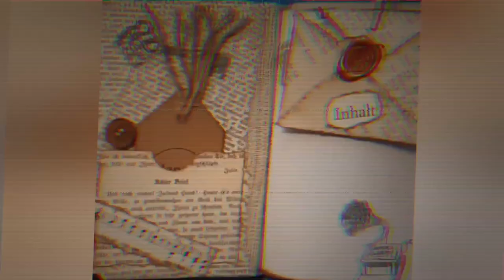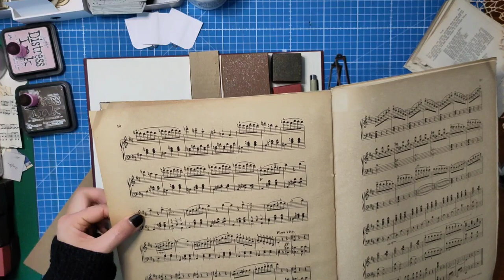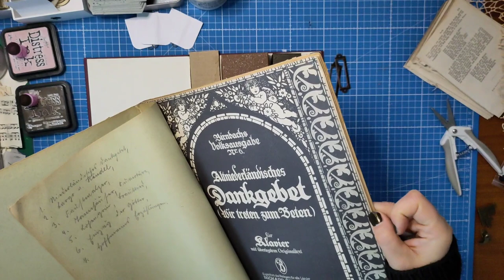Junkjournal Wichtel Workbook Teil 1 - Craft with me! [deutsch]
Ich habe mich dazu anstiften lassen, bei einer Wichtel-Aktion mitzumachen. Die liebe Claudia und ich bewichteln uns gegenseitig - und ihr dürft dabei sein, wie ich mein Wichtelgeschenk crafte.
Es soll ein Workbook werden für größeres Material und zur Aufbewahrung von Kleinigkeiten. Natürlich werde ich einiges an schönen Dingen darin verarbeiten und verstecken :-)

In Teil 1 seht ihr (wie soll es anders sein) den Beginn meiner Arbeit und ich lasse euch an meinen Ideen und Überlegungen teilhaben. Viel Spaß beim Zuschauen!
Herzlichst - Varaya